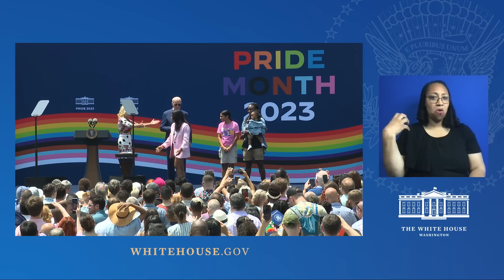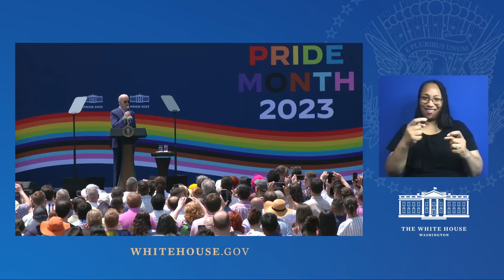President Biden and the First Lady Host a Pride Celebration with Betty Who